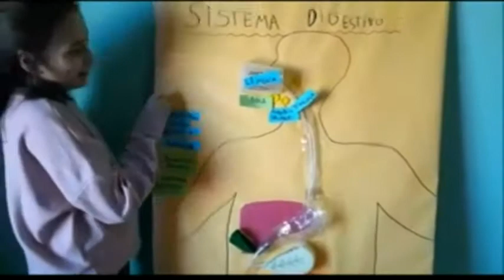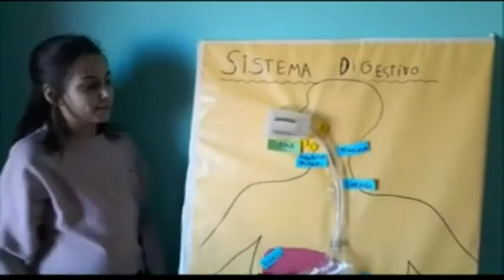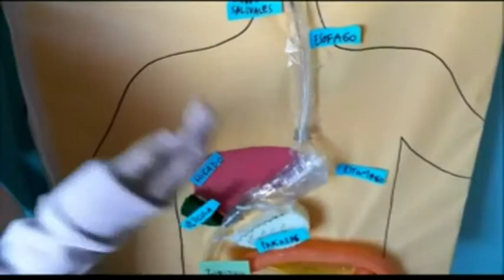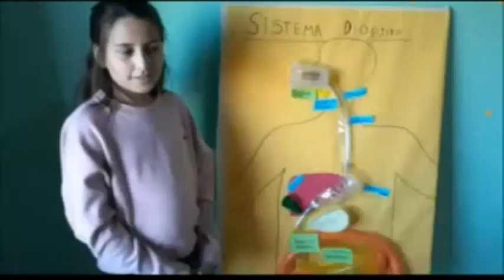ARodarEnCasa2 - El Sistema Digestivo por Uma Escuela Primaria N 256